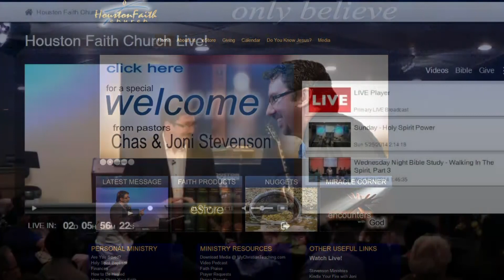Military, Police, and Turning the Other Cheek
Pastor Chas Stevenson